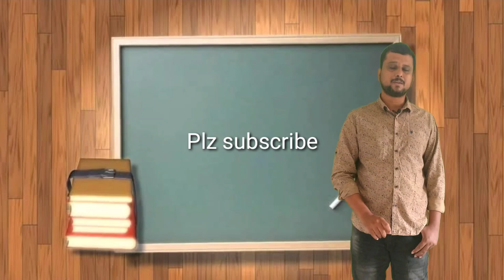AP MEGA DSC 2020 notification !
apdsc appsc aarush eduzone is a channel about giving guidelines and providing free online classes for APPSC TS PSC and other competitive exam aspirants who are preparing competitive exams this channel also provide free Andhra Pradesh history classes free geography classes free political science classes and also conducts free online exams and also provides free PDF materials to aspirants and subscribers this is the only free channel which is providing all kind of facilities to competitive exams aspirants

AP Police physical exam guidelines